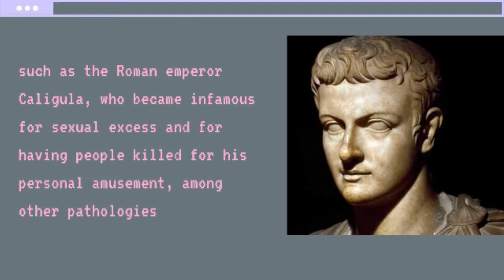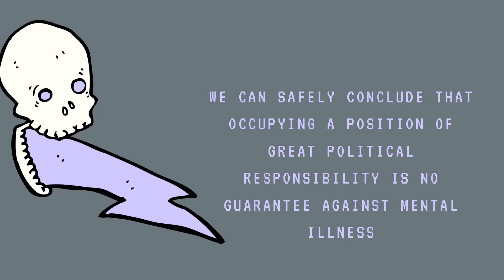The Danger of Crazy Leaders - Especially Now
Many people assume that national leaders are different from you and me, and not just because they generally have (a lot) more money, but also because their mental health is supposed to be more stable.

Zeliwipin